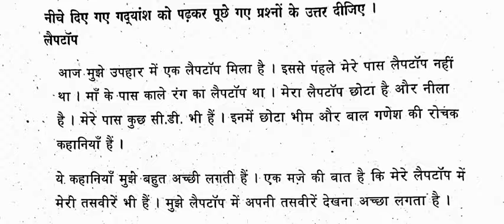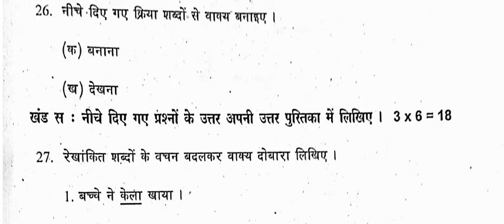ap 7th Class Sa-2 Hindi question💯💯💯💯V.V.V.IMP real paper 2024 || 7th Class sa2 Hindi paper 2024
ap 7th Class Sa-2 Hindi question paper 2024💯 || 7th Class sa2 Hindi  question paper 2024 ap

ap 7th class public final exams all real question papers 2024,
ap 7th class public final exams Hindi  real question paper 2024, ap 6th class final Hindi  real question paper 2023,

ap th class final exams all real question papers 2023 latest

Hindi